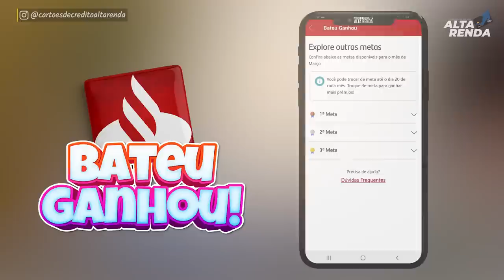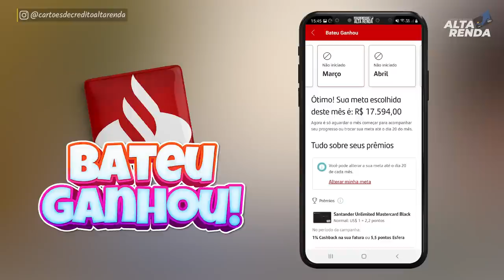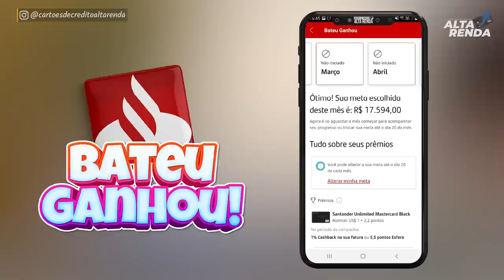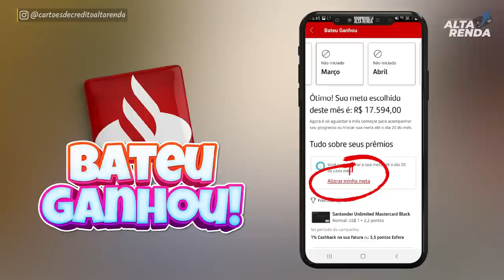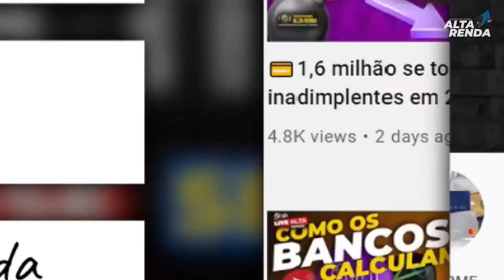💳SANTANDER BATEU GANHOU, FEVEREIRO, MARÇO E ABRIL 2022. MAIS PONTOS OU MAIS MILHAS SANTADER. HUUUUU